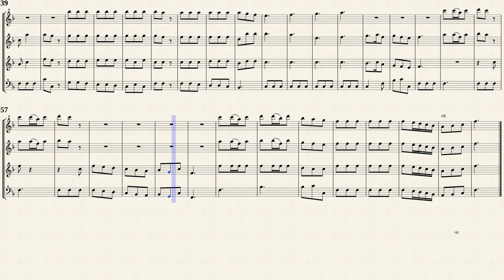Sammartini, G. _ Trio Sonata No.2 F-Dur [(Si,S)ATB, F-Dur]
Trio Sonata No.2 F-Dur
from " 12 Trio Sonatas
(1727 - London: John Walsh and Joseph Hare)"